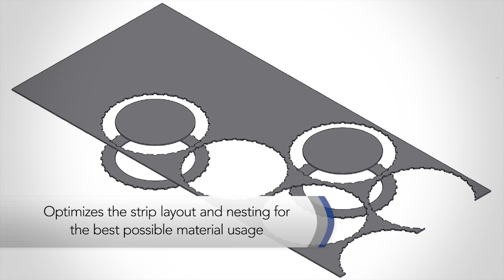Fineblanking High-Quality Clutch Plates at High Volumes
Feintool Nashville has completed a multimillion-dollar expansion in Tennessee that adds a fully integrated, flexible manufacturing cell for high-volume production of clutch plates for automotive transmissions. The system runs at more than 50 strokes per minute – significantly faster than competitors – and automatically removes the part from the tool and into the secondary operations right at the press.

High quality is achieved through the use of a 21-roll precision leveler that creates perfect part flatness, and parts are guaranteed burr-free on both sides after passing through planetary head deburring within the system. In addition to manufacturing a part with superior flatness, surface finish, perpendicularity and edge finish, 20 to 40 percent of costs can be saved on individual components compared to regular fineblanking processes.